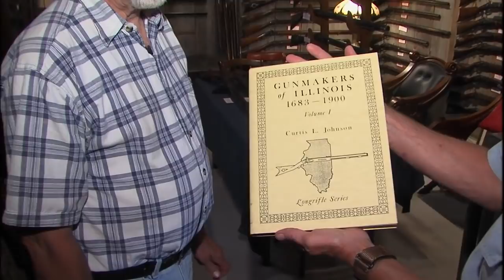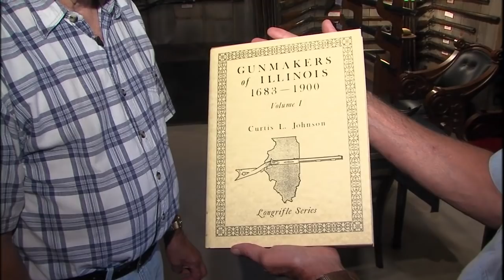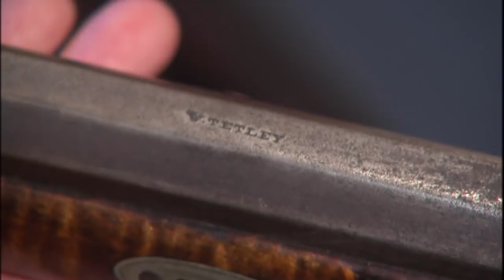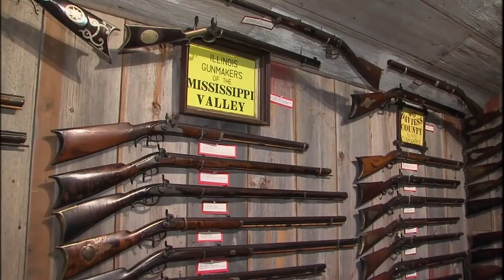Illinois Stories | 19th Century Gun Collector | WSEC-TV/PBS Springfield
This collector and author has a collection of more than 250 guns from gun makers from Springfield, Decatur, Quincy and all over central, IL.